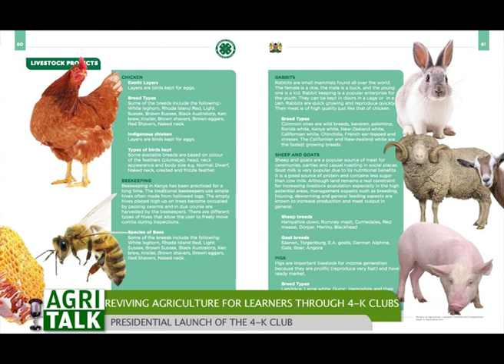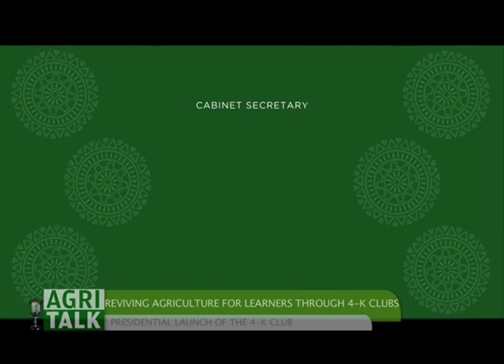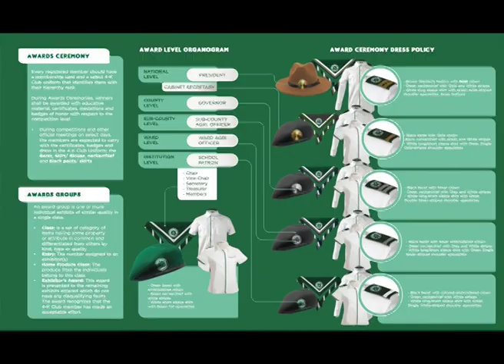Revival of 4K-Agricultural clubs in schools - Part 2